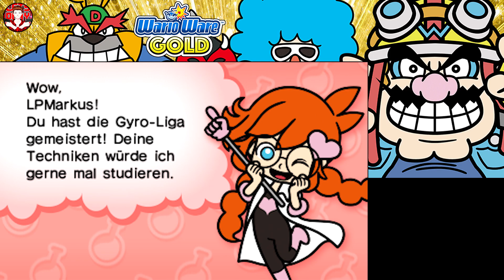WARIOWARE GOLD # 07 💰 Shopping-Kanal-Workout und Popstar-Pläne!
Let's Play WarioWare Gold - Part 7 - Shopping-Kanal-Workout und Popstar-Pläne! [HD • 60fps • Blind • Deutsch]

Das Gameplay der typischen WarioWare-Spiele besteht aus vielen, kleinen Mikrogames, die man in Sekundenschnelle mit nur einem sehr knappen und kurzen Aufgabetext pfeilschnell verstehen und dementsprechend reagieren muss. Übung macht den Meister, während die Mikrogames immer schneller und schwieriger werden, bis alle vier möglichen Fehlversuche (die man mittels 1-Ups gelegentlich wieder auffüllen kann) aufgebraucht worden sind. Neben Wario haben sich unter anderem mit Jimmy T., Mona, Orbulon, Ashley & Red, 9-Volt & 18-Volt, Dribble & Spitz, Dr. Crygor & Mike, Kat & Ana oder Young Cricket & Master Mantis Kult-Charaktere etabliert.

In "WarioWare Gold" teilt man die Spiele dabei in die Kategorien "Knöpfe", "Gyro", "Touch" und gegen Ende "Pusten" ein - Die meisten Mikrogames sind Kennern der Serie dabei bereits vom Game Boy Advance, Nintendo DS und Nintendo Wii bekannt, wenn auch grafisch angepasst. Und natürlich warten auch weitere Spielmodi auf einen: Sehr schwierige oder besonders schnelle Herausforderungen, aber auch das aus "Game & Wario" bekannte Minigame "Gamer" und andere verrückte Ideen sind mit auf dem Modul verhanden. "WarioWare Gold" ist also durchaus ein Kandidat für das beste "WarioWare" bis heute - In jedem Fall gehört es mit "WarioWare: Smooth Moves" und "WarioWare Touched!" zur Top 3 der Serie!

• Vollständiger Name: WarioWare Gold
• System: Nintendo 3DS
• Deutschland-Release: 27. Juli 2018
• Genre: Action / Party / Microgames / Minigames / Geschicklichkeit
• Altersfreigabe: Ab 6 Jahren

★ Viel Spaß mit Let's Play "WarioWare Gold"! ★